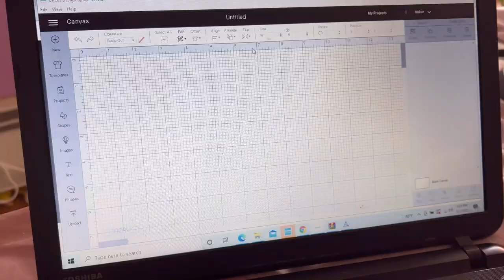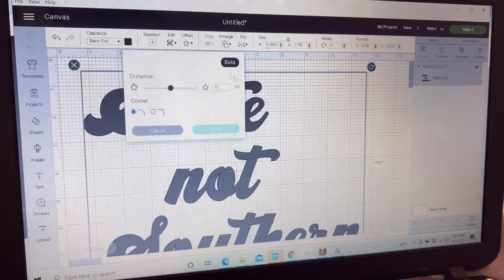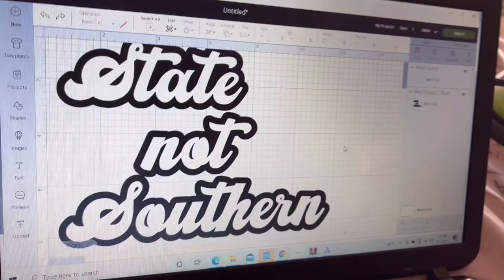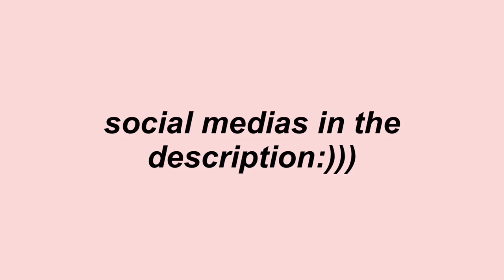DIY: customizing my own varsity jacket for decision day 2022 | georgia state university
hey babies!

here’s a quick video of me customizing my own varsity jacket for decision day 2022! as you can tell, your girl is going to georgia state 💙.. congrats to everyone committing and graduating high school, onto new beginnings!

faq:
age? 18
sign? virgo
what camera I use? iPhone 13 Pro
grade? senior

xoxo ,
   mella